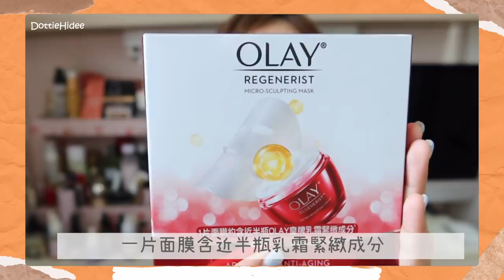♥ Oooops ♥ 久違的小失望產品分享～🥲 你也有用過嗎？|| Dottie Hidee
♥ 聊天時間 ♥

每個品牌也有強項弱項
每個人也有蜜糖毒藥

我用了不喜歡 不代表它一定不好
我喜歡的 也不一定適合你

但有喜歡就有不喜歡
所以有這影片誕生了～

♥ 今集內容提及:

❋ Silcot - 去角質化妝棉
❋❋ HABA - SQUA FACIAL FOAM - ROSE
❋❋ By Wishtrend - Hydra Enriched Ampoule
❋ Good Molecules - DAILY BRIGHTENING SERUM
❋ Olay - Regenerist Micro-Sculpting Mask
❋❋  Chantecaille - Pure Rosewater 五月玫瑰花妍露
❋ TANGO - 酪梨油護髮霜
❋ 4U2 - you're mine 咩色唔重要呀(笑)